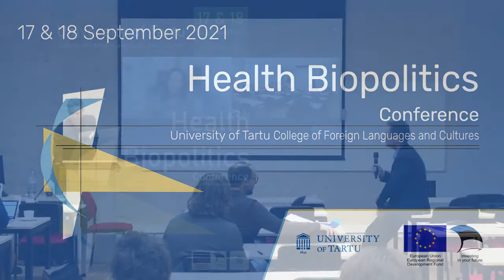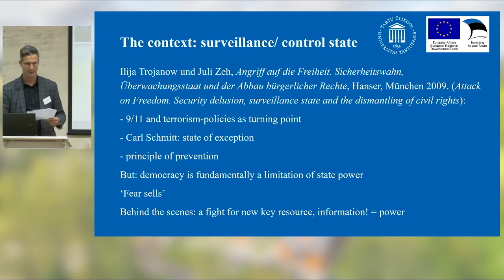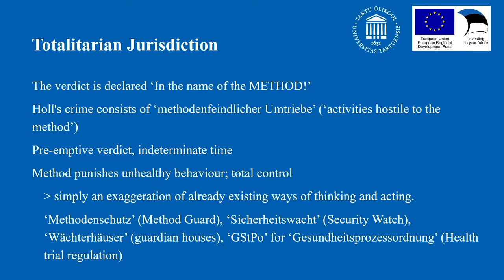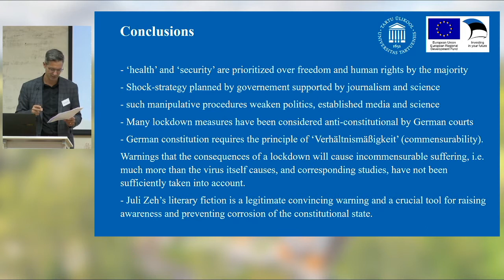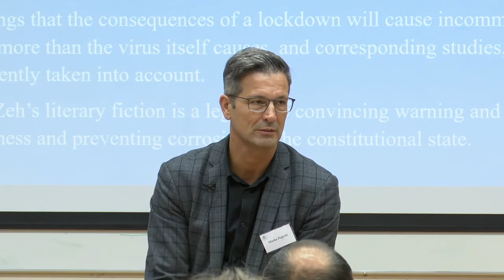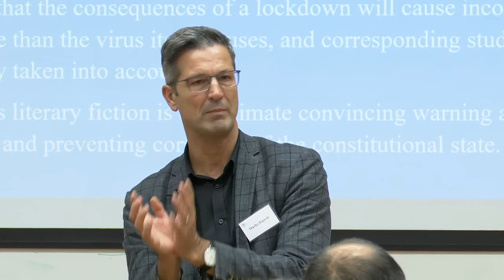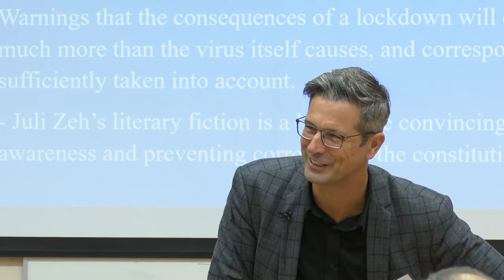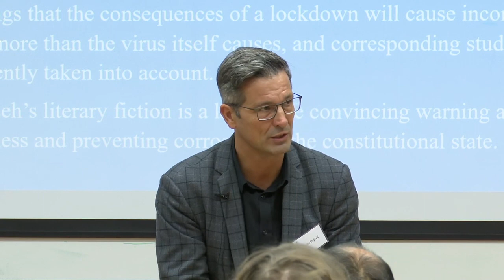11 Marko Pajević - Health Biopolitics Conference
Marko Pajević: "State Control Versus Humanity. Health Biopolitics in Juli Zeh’s The METHOD (Corpus Delicti 2009)"

On 17–18 September 2021, the University of Tartu College of Foreign Languages and Cultures hosted a conference where scholars from Estonia, Finland, Germany, Latvia, the UK and the USA elucidated what can be learned from philosophy and literature about how our societies have imagined responses to pandemics, in order to shed light on the COVID-19 crisis.

The conference was supported by the University of Tartu ASTRA Project PER ASPERA